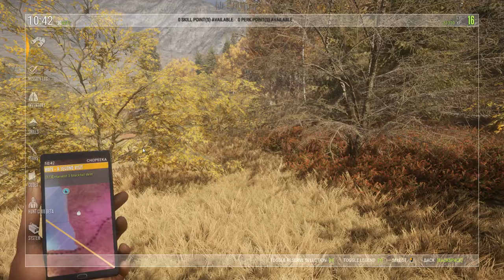theHunter: River Crossings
The other moose at end had a broken leg from one of my shots across the lake ended up shooting it and killing it shorlty after video ends. Silver rating